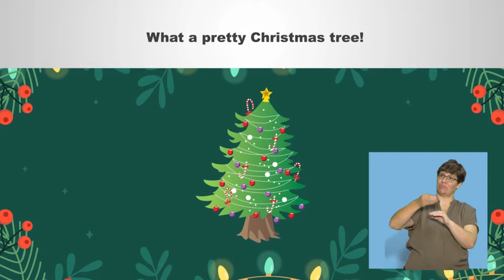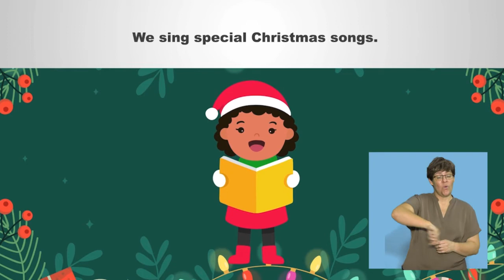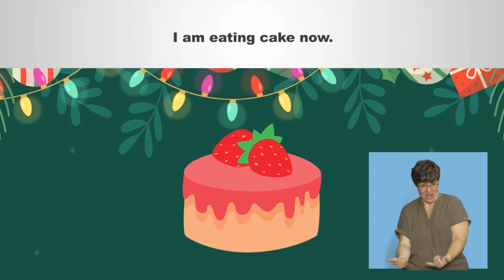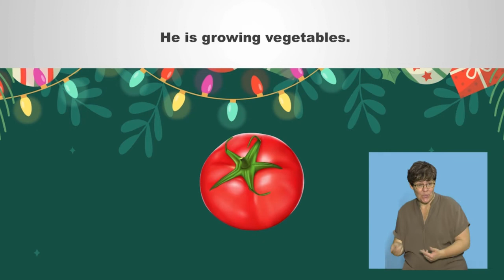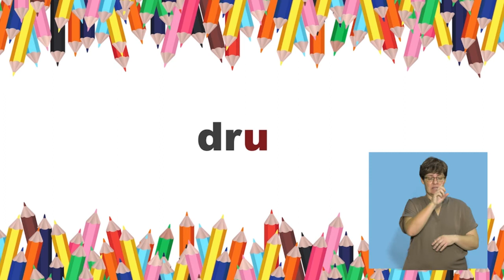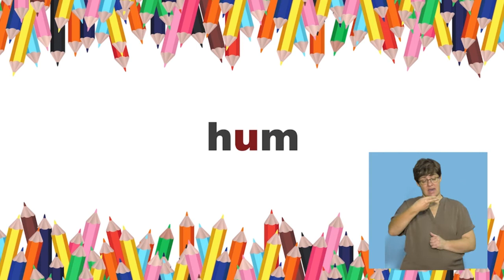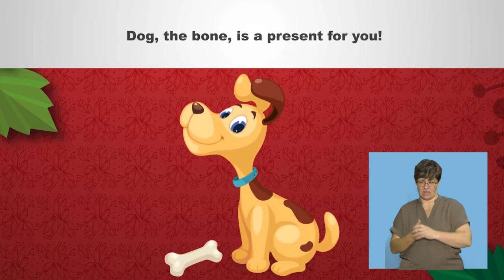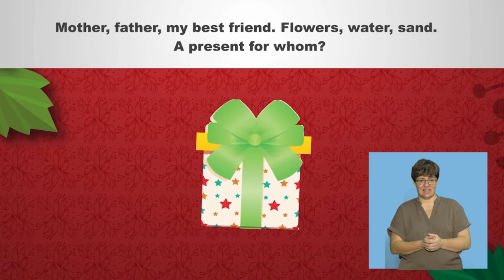Rainbow Series English FAL Term 4 Grade 2 Lesson 31,32&33